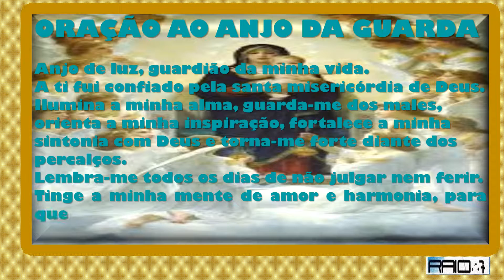ORAÇÃO AO ANJO DA GUARDA theraio7 # 2938 todos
ORAÇÃO AO ANJO  DA  GUARDA